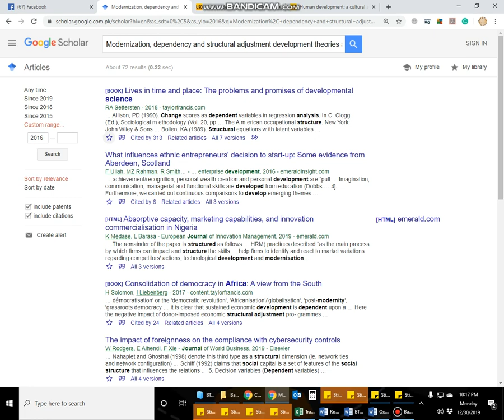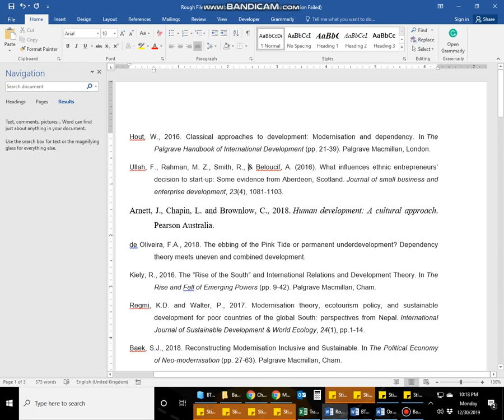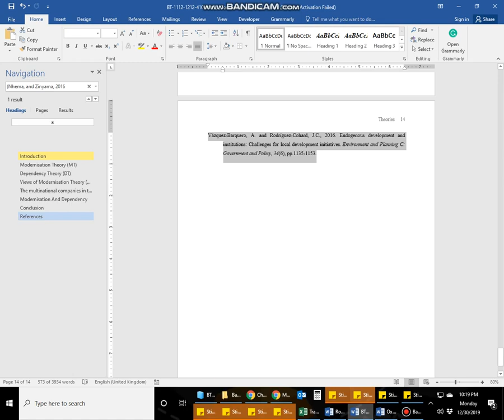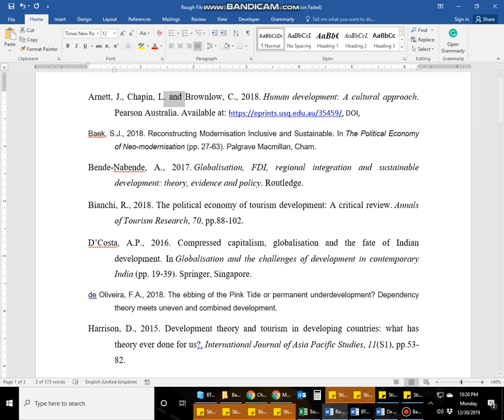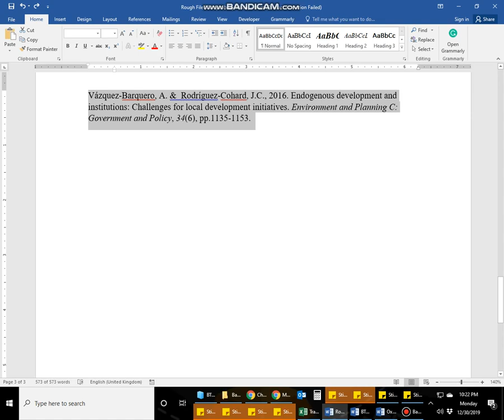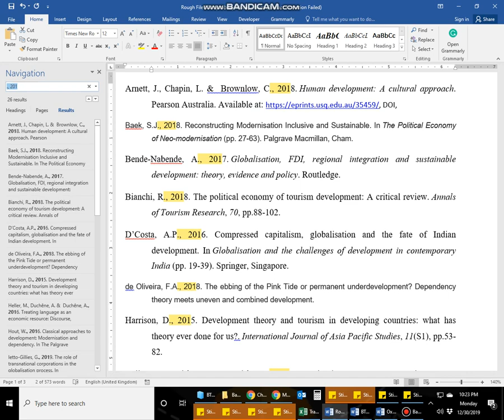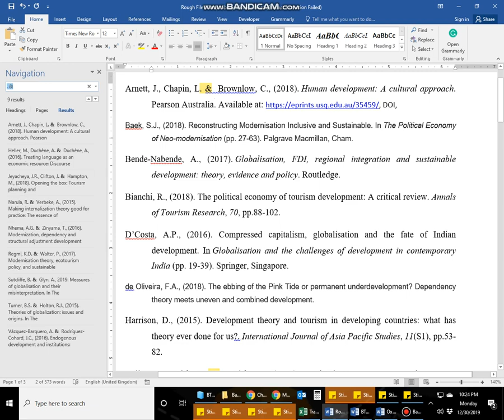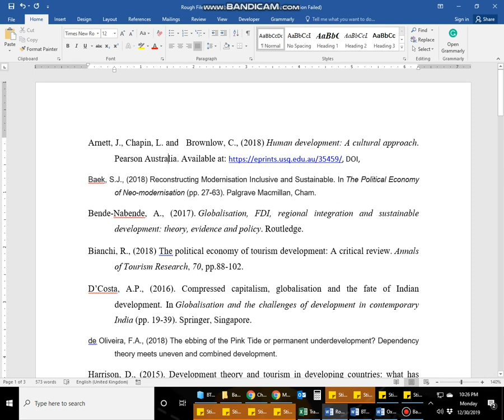Conversion of References in seconds APA to Harvard or Harvard to APA to Sage Harvard (Urdu/Hindi)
in Assignments, Essays, Coursework, Research Proposals, Thesis, Dissertation and Research Articles